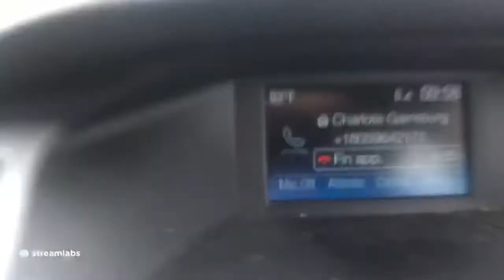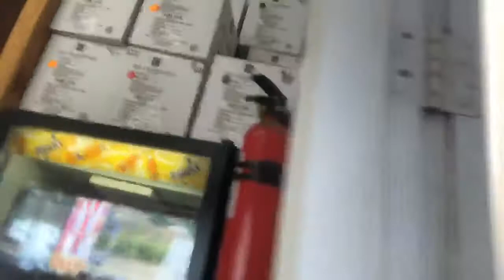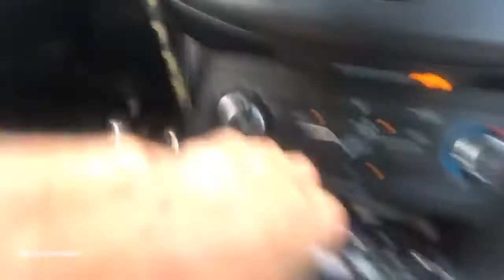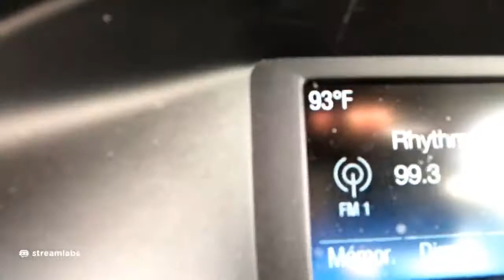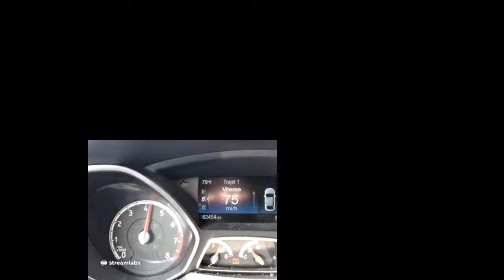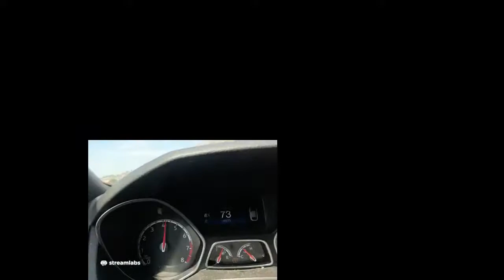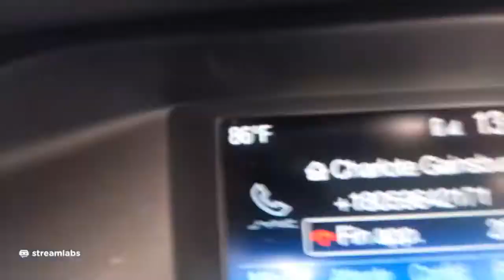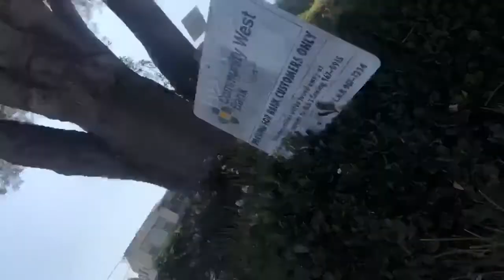THE SECRET LIFE OF TOM GRANT PI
LIVE FROM PIRU

THE LORD PREPAREDNESS
AWARENESS FOR HIS ROLE
OF A LIFETIME IN THE
CLASSICAL PUNKS RECORDS
FOUR K RELEASE
PRE PRODUCTION FOR
AS A PRODUCT

THE SECRET LIFE OF TOM GRANT P.I

THE LORD MAKES HIS FIRST VERY PERSONAL LE FIN DE 🕵️‍♀️ PI

GYPSY
TAXI DRIVER
MUSICIAN
WRITER.
METHOD ACTOR ,,
        AND
$ RECORD PRODUCER $
       WITH
AUDITORY NEUROPATHY
SPECTRUM DISORDER
10 Years SOBER!
from Facebook .
IS SUFFERING FROM:
LOS ANGELES
TAXI DRIVER :
AND WRiTER
DAN FANTE
VIP RIP
DEAD CHAT.
NON STOP
‘STUFF’ 🐰
R
JIMMORRISON (JEAN MORRI SON)
MICHELAIELLO (VADE)
NICHOLAS ZAROF

SEPT. 20/20

SOUND NORMALLY

Cobain MurderTheoryExposed
johnny -five-O-the-sequel
FirstAmendment Tests
KernCounty Transparency
San Joaquin Valley Transparency
Stewart Holden Hate Crime Lawyers
                                      # William Ansell
William Ansell
THE VAN LI#freedomrun32
Jack Strange
alton ellsworth
BoldTestament YouTube
@The Secret Life Of Thomas Grant PI YouTube SERVICE ADVICE